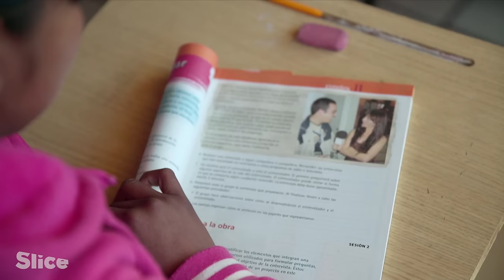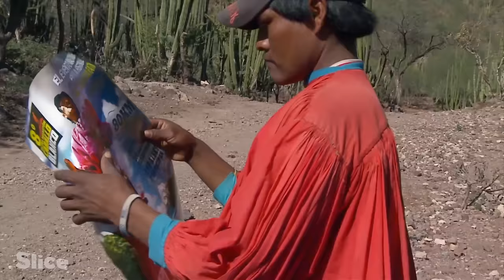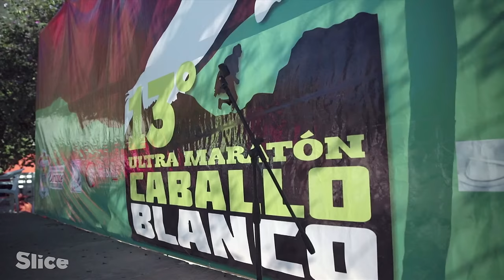Tarahumara Indigenous people’s incredible track record | SLICE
In the Chihuahua state of Mexico, isolated by some of the most savage terrain in the Americas, the Tarahumara Indigenous people continue to practise the running techniques that allow them to run hundreds of miles without rest. The word they use to describe themselves is Raramuri, meaning “runners on foot” or “those who run fast” in their native language.

They traditionally ran barefoot over long distances as a ceremonial practice and competitively. These races can last anywhere from a few hours to a couple of days without a break.  This common practice once used to chase down animals to hunt, has morphed into a modern day sport for thrill seeking ultra-marathon runners. People from across the globe travel to Tarahumara territory to participate in the Caballo Blanco 80 km race.

Documentary: "Konnected - Running for a Future"
Directed by: Eli Laliberté, Steven Martin
Production: Groupe PVP